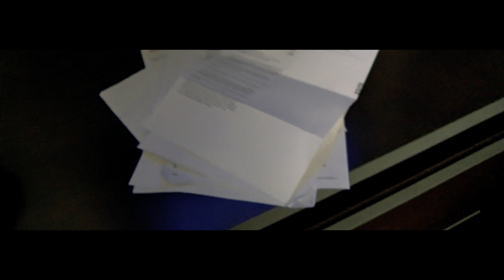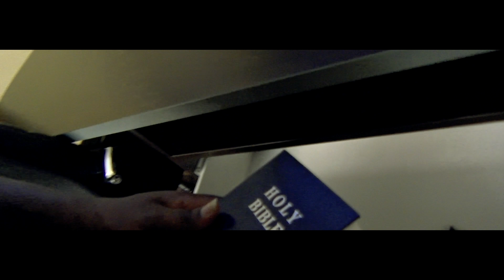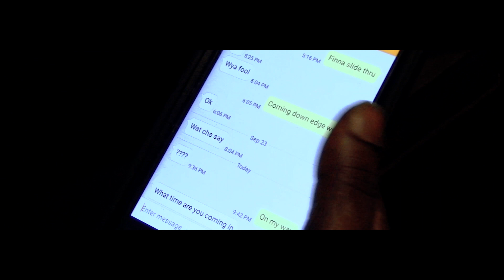Hatred (L Dot G & Reece)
A tale of two totally different people from two different walks of life cross paths at the lowest point of their lives. When your back is full against the wall its no telling what will be the outcome for these two men